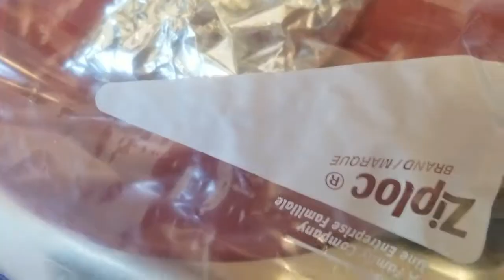Jalapeno Salsa Homemade spa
spa salsa jalapeno